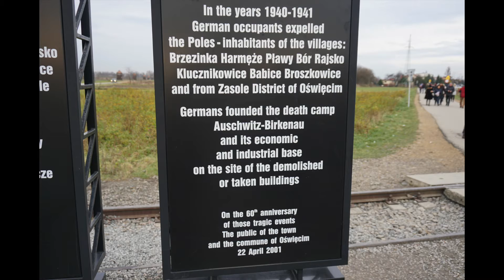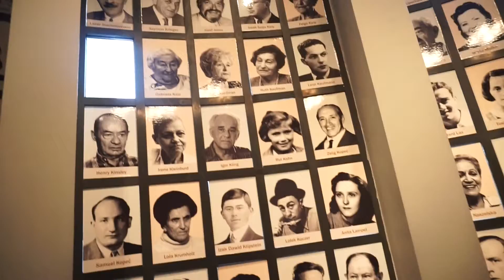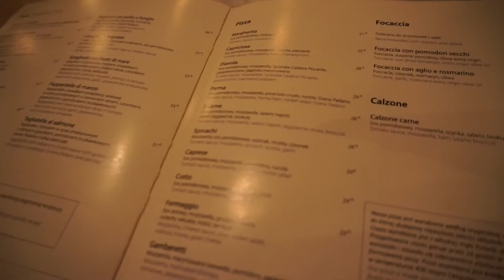KRAKOW VLOG 2017!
Hi everyone! This is my very first Vlog so I'm sorry for the shaky footage! We travelled to Krakow in November, it was amazing and really christmasy, so I wanted to share it with you! We visited 'Auschwitz' and 'Berkinau' camps during the video, but I only filmed the outside of each camp as I wanted to be as respectful as possible. The hotel we stayed in was the 'Rubinstein' in the Jewish Quarter which I highly recommend, the staff were so welcoming and we had a lovely stay.

Love Megan xx